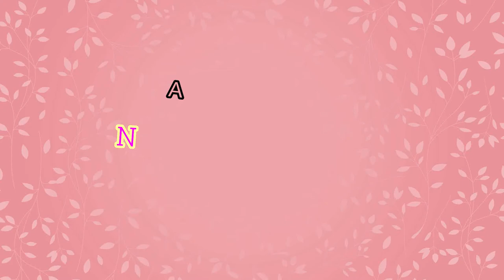Crochê em Linha Barroca ou Barbante-Arte em coisas de Vera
QUER QUE EU CURTA E COMENTE ALGO LEGAL EM SEU CANAL?

 Assim que eu estiver livre terei o maior prazer de fazer novos amigos
Se você for nosso inscrito,evite de colocar Retribui ou RTB ,PASSA NO MEU CANAL pois isso é SPAM